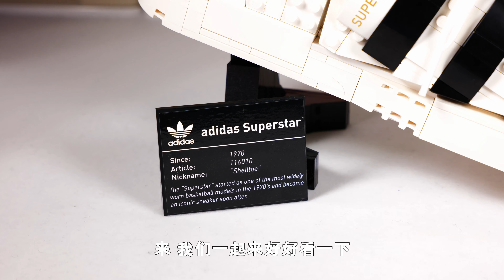樂高創意高手10282一隻阿迪達斯的球鞋 | LEGO Creator Expert 10282 Adidas Originals Superstar | Quick Build and Review